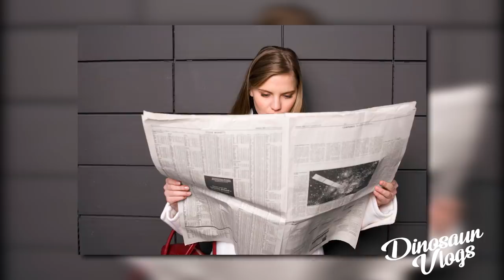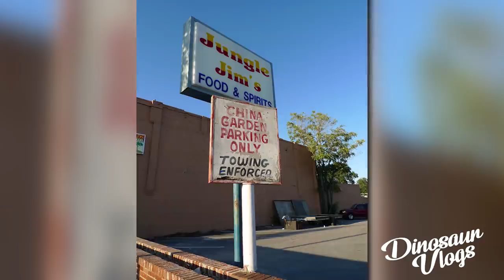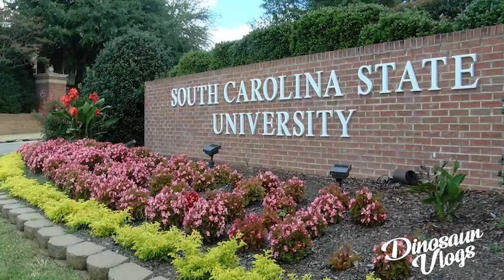¿ESTÁ TODAVIA DENTRO DEL BAR?